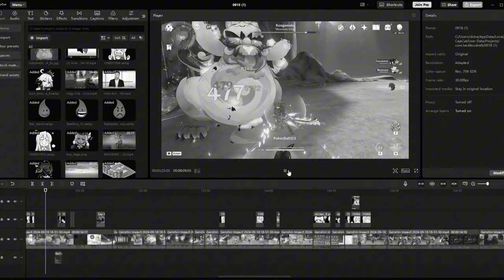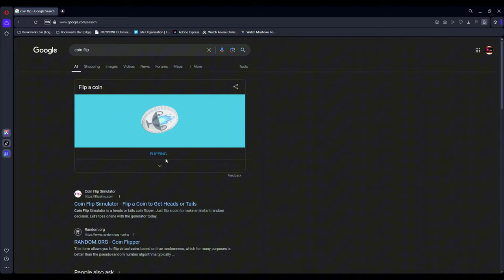If Itto says "LET'S ROLL" I roll for Kinich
In the game of Genshin Impact I start rolling for the character Kinich
Me and my brothers are playing this anime style game with a crazy challenge
Itto has a voice line that says lets roll and a another word for pulling for a character is rolling

Random hashtags that may or may not have to do with something in the video